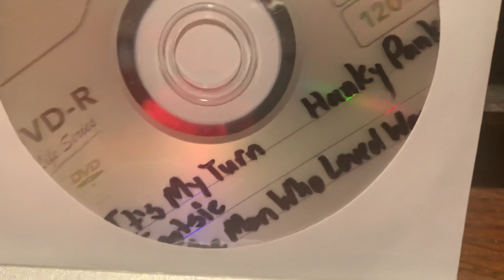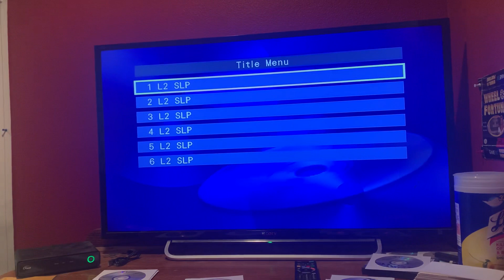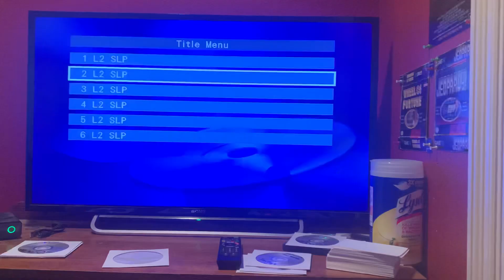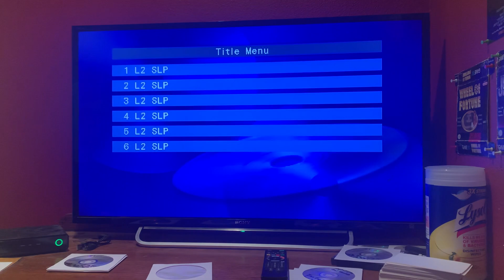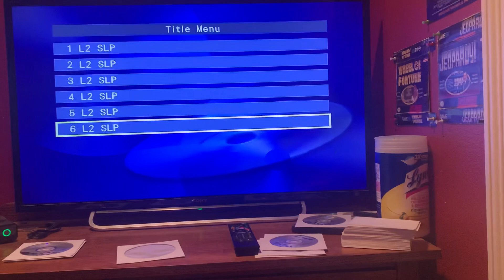My Columbia/Tristar Movie Collections (Part 4)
Here is the next part, in which 4 movies will be shown, and they are It’s MyTurn, Hanky Panky, Tootsie, and The Man Who Loved Women. Part 5 will be up soon.